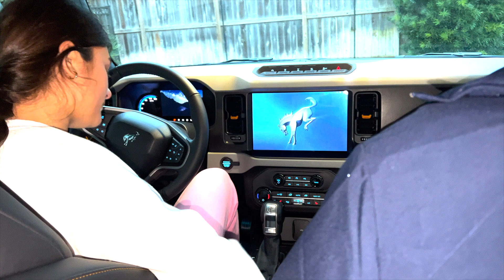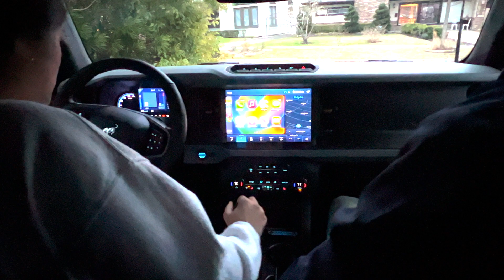SUPRISING THE KIDS!!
Which is your favorite Surprise?